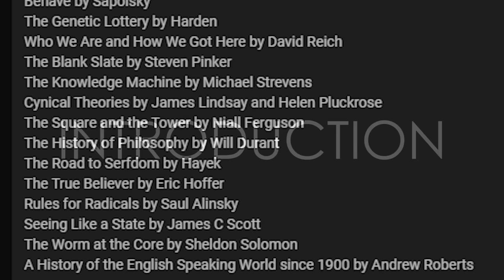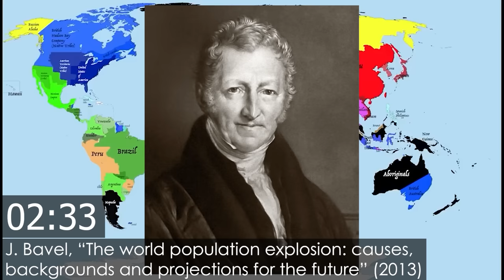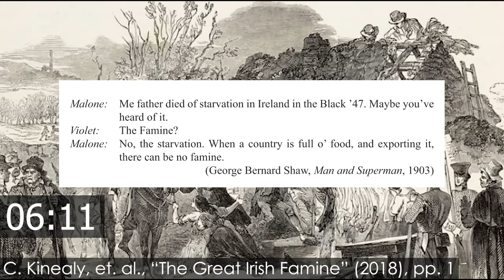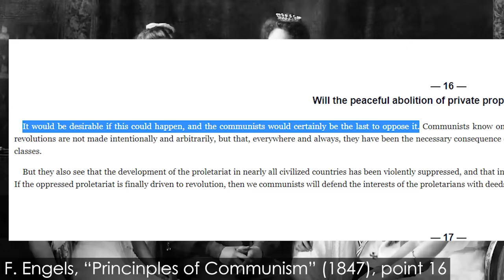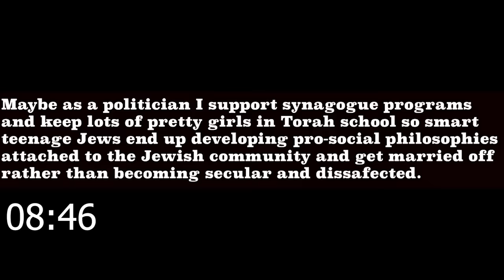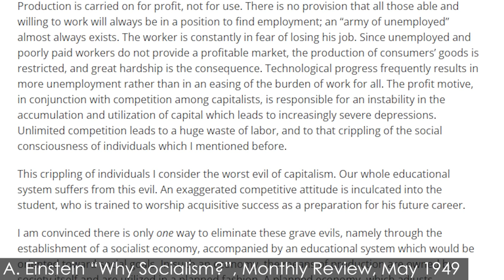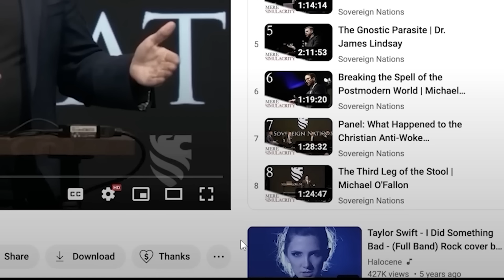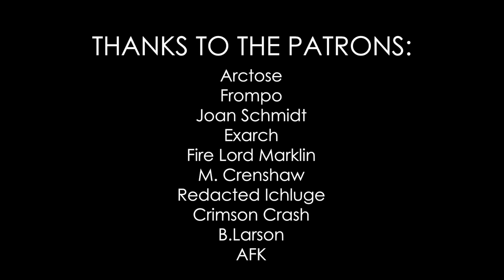Why Whatifalthist is a Failed Historian: Debunking his WEIRD Communism Video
Self-styled historian Whatifalthist decided to broach the subject of Communism in a meandering 50-minute long video that touches on ancient magic, gnosticism, femininity and a lot of other topics, but seemingly never delves into any Marxist texts! You don't have to agree with any communistic ideology, agree with any of the economic analysis or even be left-wing to understand how his video is tendentious and with very little connection to material reality.

0:00 Introduction
1:35 Method
4:52 Debunking Starts
10:47 Irish Potato Famine
12:22 Communism and Rural Countries
13:01 "Darwinism"
14:17 Communists Don't Think About How Money is Produced
14:40 "K*ll the Rich"
18:04 He Did Not Read Marx
19:15 Men We Respect
21:25 Antisemitism
26:04 Death Toll Olympics
28:01 Religion
32:31 How to K*ill Communism

-- Bibliography:
ADL, "Kevin Macdonald Backgrounder" November 2013
C. Armstrong, "The North Korean Revolution, 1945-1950" (2004) [Armstrong has been caught for plagiarizing and other gross offenses, so here's a CIA source as an alternative: Central Intelligence Agency Foreign Assessment Center, "Korea: the economic race between the North and the South" (1978) Retreived 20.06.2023 ]
B. Bauer, "The Jewish Question (1843)
B. Berkowitz, " 'Cultural Marxism' Catching On", in SPLC Intelligence Report, 2003 Summer Issue
C. Dreher, "Spengler and the Third Reich" (1939), in Virginia Quarterly Review, Spring 1939 Issue
E. Durkheim, "The Elementary Forms of the Religious Life" (1915)
A. Einstein, "Why Socialism?", Monthly Review, May 1949
F. Engels, "Principles of Communism" (1847)
F. Engels, K. Marx, "The Communist Manifesto" (1848)
R. Evans, "Lying About Hitler: History, Holocaust and the David Irving Trial" (2001)
A. Gat, "War in Human Civilization" (2006)
R. Griffin, "The Nature of Fascism" (1991)
C. Kinealy, et. al., "The Great Irish Famine" (2018)
K. Marx, "Critique of Hegel's Philosophy of Right" (1843)
K. Marx, "On the Jewish Question" (1844)
K. Marx, "Marx to Engels in Manchester" from Marx-Engels Correspondence 1862 on Marxists.org (retrieved 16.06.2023)
K. Marx, "Marx-Zazulich Correspondence February/Marc 1881" Marxists.org (retrieved 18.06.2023)
K. Marx, "Capital: Critique of Political Economy Vol 1, Penguin Classics Edition" (1992)
S. Kim, "Everyday Life in the North Korean Revolution 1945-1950" (2013)
John Lenin, "Imagine" (1971)
Saed, "Anti-Communism and the Hundreds of Millions of Victims of Capitalism" in Capitalism Nature Socialism, Vol. 32, 2021, Issue 1.
A. Tooze, "Wages of Destruction" (2006)
K. Thomas, "Clinton Era Conspiracies! Was Gennifer Flowers on the Grassy Knoll? Probably Not, But Here Are Some Other Bizarre Theories For a New Political Age" (1994) Washington Post Jan 16th Issue.
M. White, "Atrocities" or "The Great Big Book of Horrible Things" (2011)